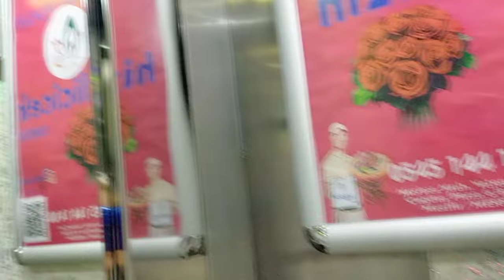Новогодняя гулянка продолжается!Есть ли ёлка в Мерсине? Подняли ли цены на базаре в Новом 2022 году?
Есть ли снег в Мерсине? С трудом нашли главный атрибут Нового года по всему городу!
Вкусный ужин с другом.
В гости к турецкой семье.
Какие цены на базаре в 2022 году?
Рисую НЕЙРОРЕЦЕПТ.